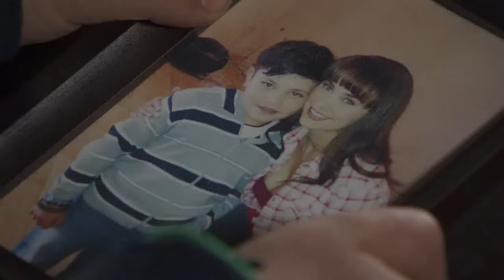La Patrona Capitulo 26 Parte 5